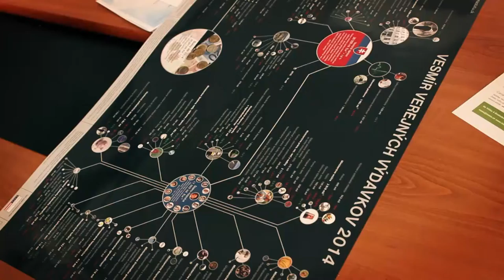INESS získal Cenu Nadácie Orange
INESS získal v rámci udeľovania Ceny Nadácie Orange za rok 2014 v kategórii Vzdelávanie 3. miesto. Pozrite si za čo.